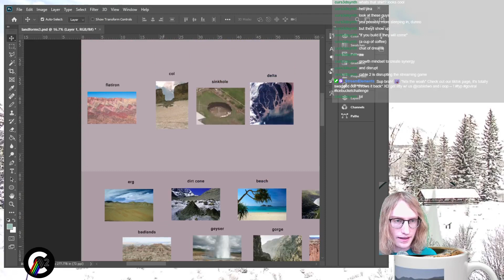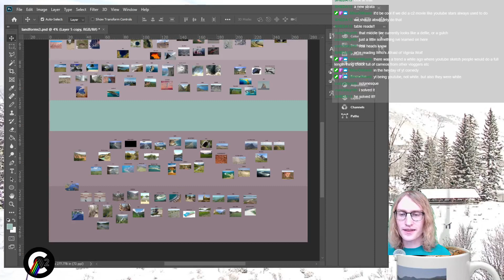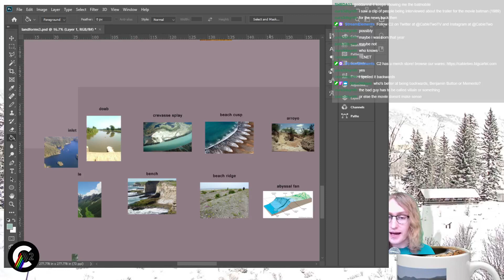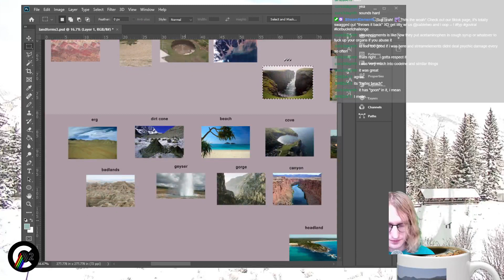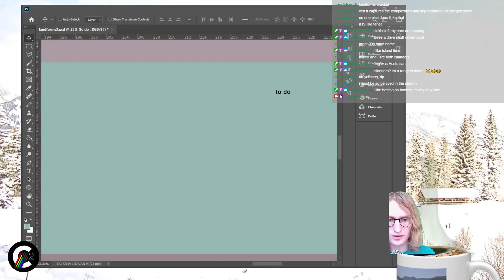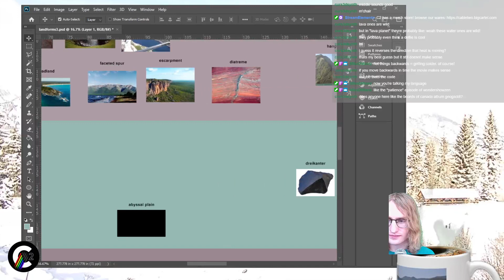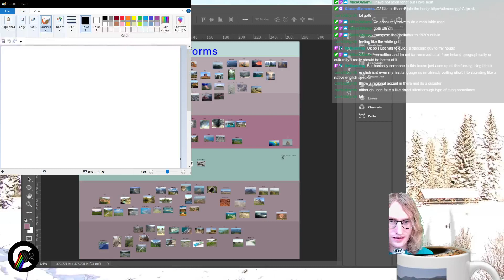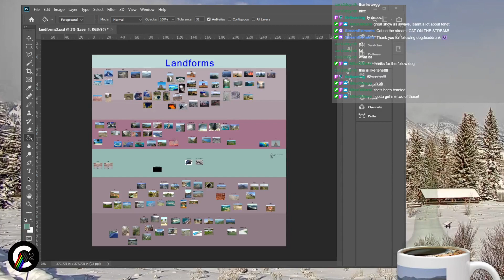Goblin Golf Game (g)Dev (g)with Greg